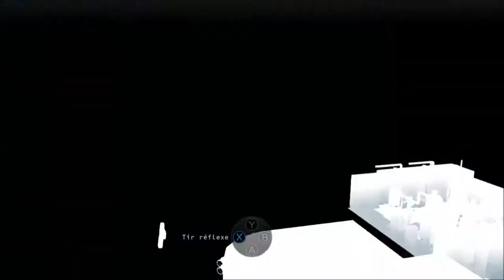Hitman Absolution: Mission 5 en mode Puriste Part 3/3 - (Fail! et Cagoulé!)